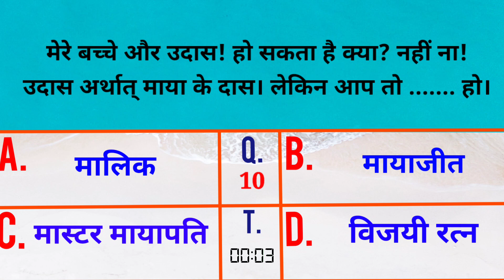आज की मुरली से प्रश्न उत्तर:10 दिसंबर 2023 Aaj ki Murli se Question Answers: 10 December 2023